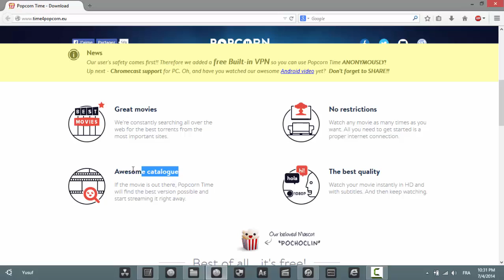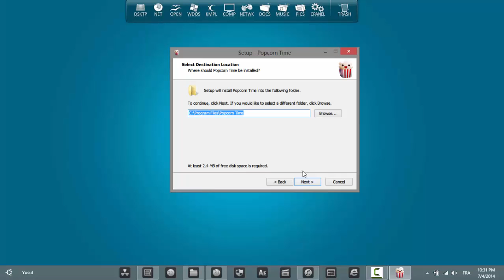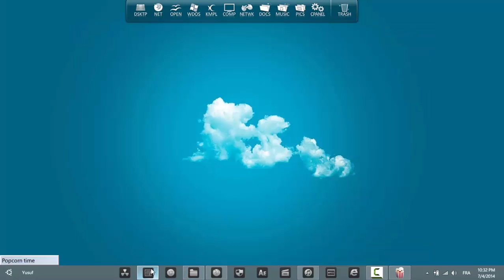[TUTO] How to watch free HD Movies For Free ! 2015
Hello Guys,